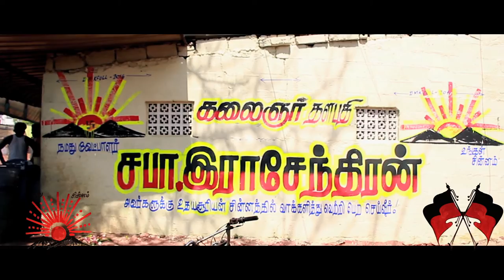NEYVELI SABA RAJENDRAN INTRO | MUDIYATUM VIDIYATUM | DMK 2016 ELECTION AD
2016 New Ad. DMK candidate saba rajendran for neyveli constituency.